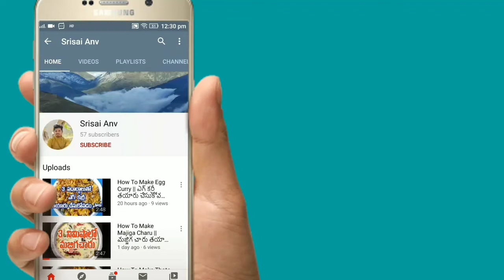Different style ARATIKAYA ULLIKARAM KURA || అరటికాయ ఉల్లికారం కూర || 2020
How To Make ARATIKAYA ULLIKARAM KURA

My Previous Cooking Videos

My Previous Videos On Temples